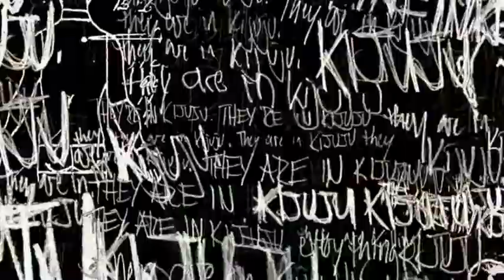Resident Evil 5 - Kijuju 02 (La cita)